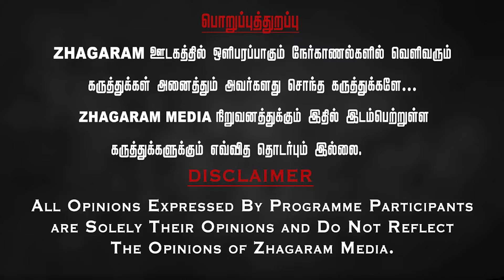🔴Lajapathi roy Singala brokers! Ntk,Diravida Party Silent ! Tvk Pulendhuran Muruganandham